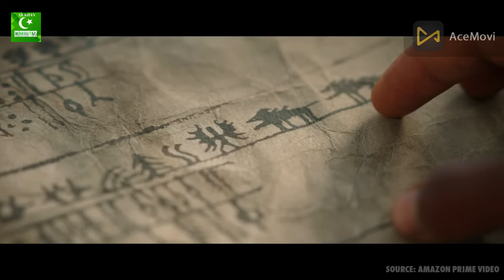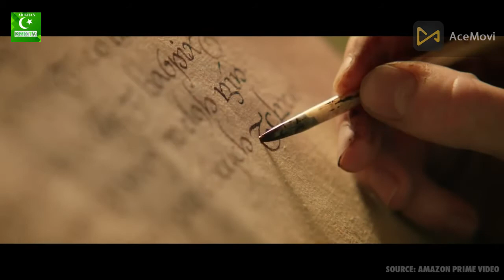The Lord of the Rings: The Rings of Power Season 1 Episode 01 Explained in Urdu Hindi | Explored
Hello friend, today I am going to talk about the lord of the rings: the rings of power seriess episode 1 explained details in this video.
Galadriel is disturbed by signs of an ancient evil's return; Arondir makes an unsettling discovery; Elrond is presented with an intriguing new venture; Nori breaks the Harfoot community's most deeply-held rule.

The Lord of the Rings: The Rings of Power Season 1 Episode 1,The Lord of the Rings: The Rings of Power Season 1 Episode 1 Explained in urdu,The Lord of the Rings: The Rings of Power Season 1 Episode 1 recap urdu and Hindi,The Lord of the Rings season 1 episode 1 explained in urdu & Hindi,series explored,fantasy series explained in Hindi